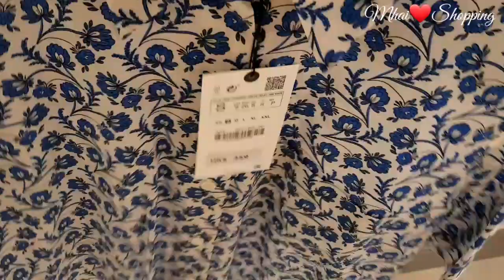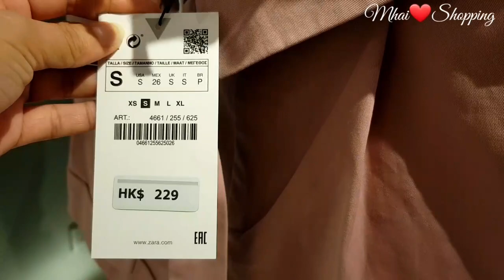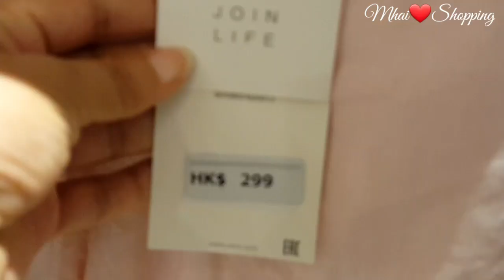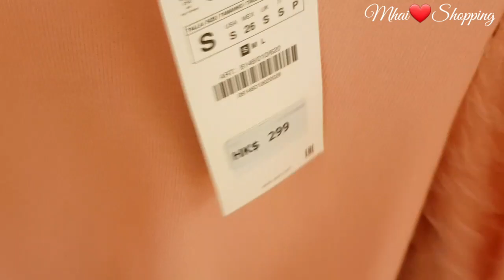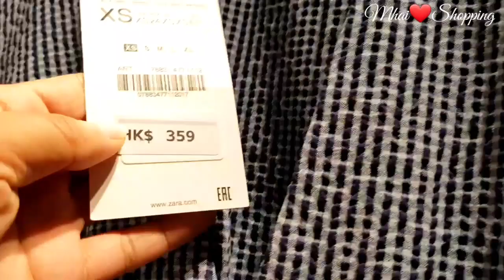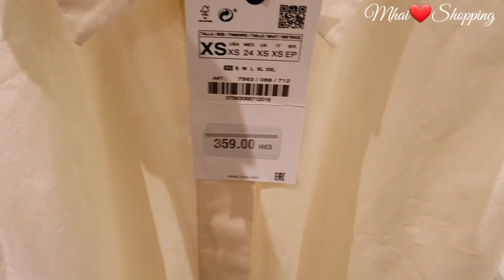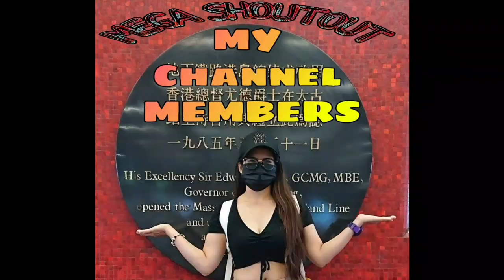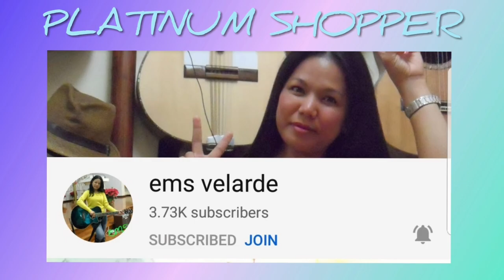ZARA SUMMER-FALL COLLECTION 2020 | ZARA Women's Fashion (August 2020) ZARA New Shop Up 2020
Hello ladies today its a New Shop Up at ZARA come and join me and Enjoy Shopping.